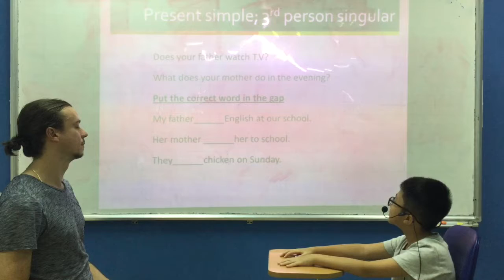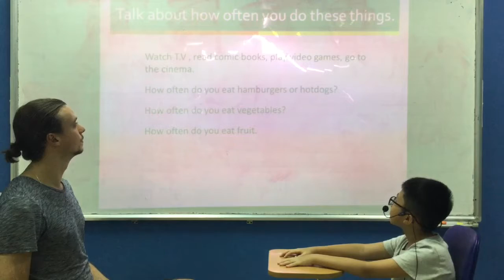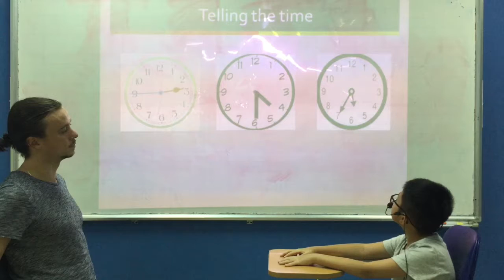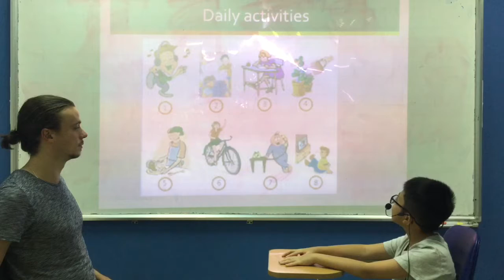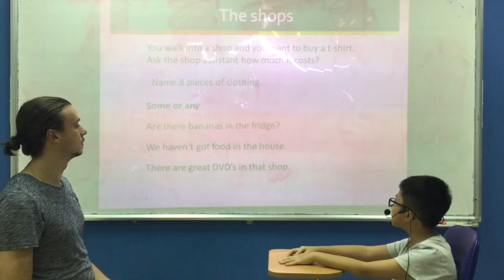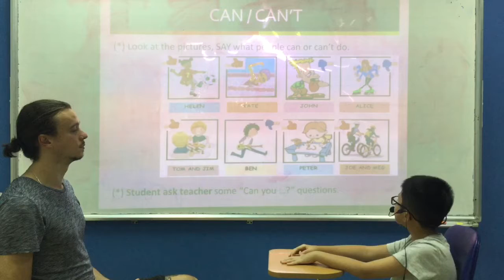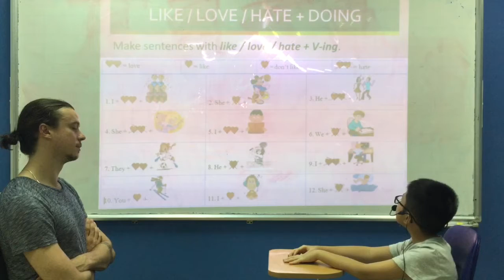My Movie 17